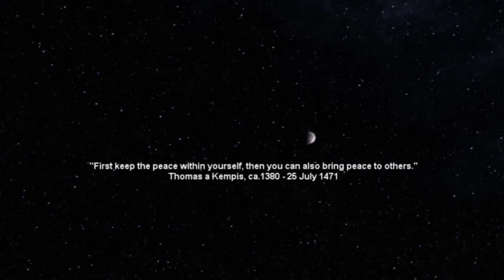Moment of Peace by Paul Baraka (New Edit)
"Moment of Peace" is a song I composed to reflect and reconnect with our inner self.  Hope it brings peace in your life. - Paul Baraka

"A smile is the beginning of peace." - Mother Teresa

Composed, performed, produced, mixed and mastered by Paul Baraka.
Strings arranged by Katia Makdissi Warren and performed by the string
section of OktoEcho.
Bass: Remi Jean Leblanc
Drums: Philippe Melanson
Guitar Jean Gabriel Lambert
Viola: Frederic Lambert
Violin: Valerie Belzile and Annie Guenette
Cello: Dominic Pinchaud
Technician: Pierre Philippe Boulay
Direction: Katia Magdisi Warren
Photos: JMD.
Video editing: Fred BB.